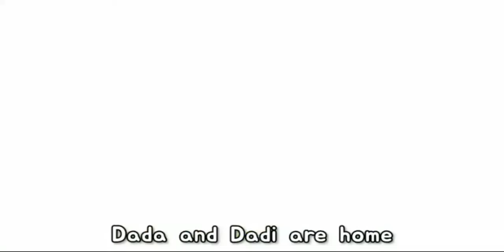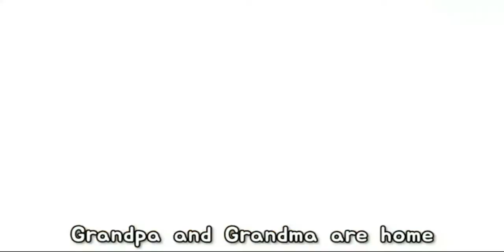Grandpa and Grandma Came To Home | Nursery Rhymes for Kids | Kutu ki 3D Cartoon Song